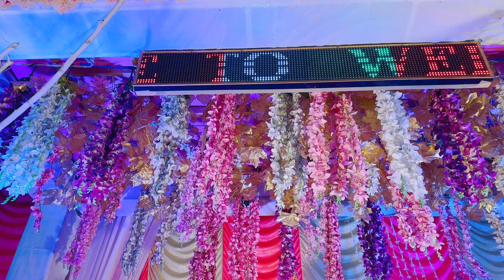সোনাই এর বৌভাতে গিয়ে আজ অভিনেতা শাস্বত চ্যাটার্জির হারিয়ে যাওয়া ভাই এর খোজ মিললো😀